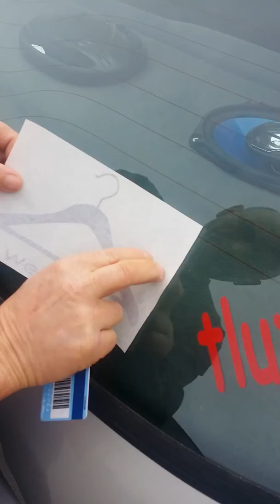Car Sticker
Wipe clean the surface with vinedar then let it dry before applying the sticker. You can apply to the windows or paint work. Use any type of card, i,e dibit or credit card. In this video I used a Tesco membership card.